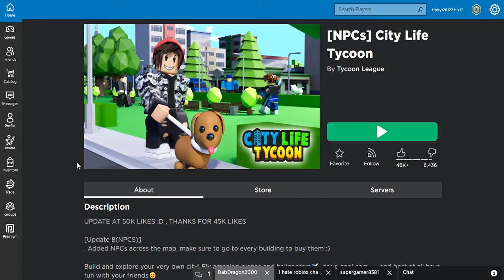Roblox - City life COPYWRITED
In this video, we explore roblox city life tycoon!